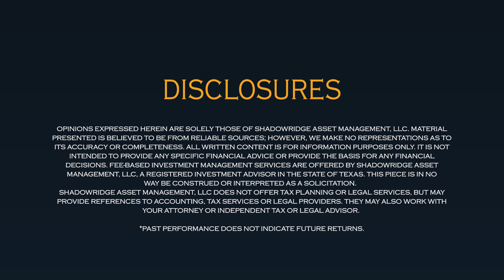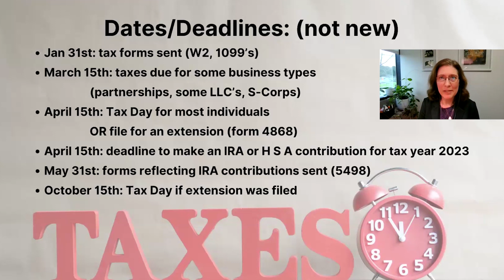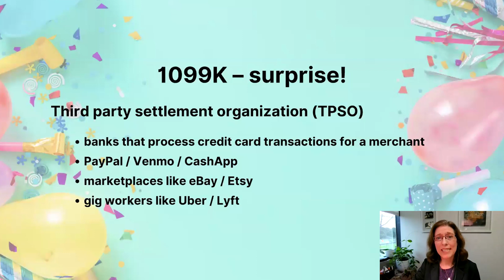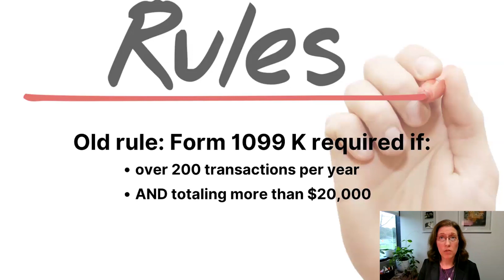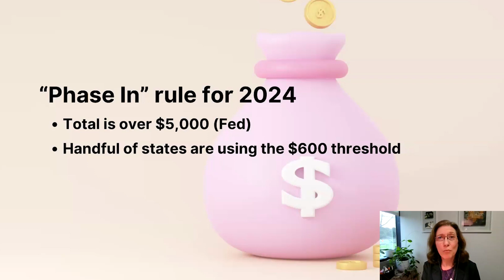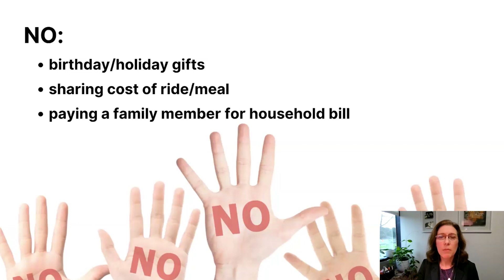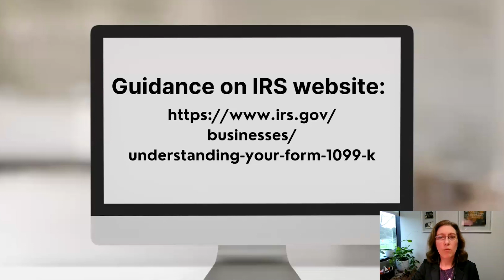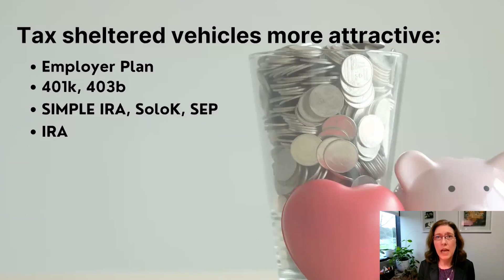What's New with Tax Reporting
Tax season is upon us, and as regulations evolve and technologies advance, staying informed about the latest developments in tax reporting is more crucial than ever.

Join Laura as she offers important reminders about tax forms, tax filing deadlines, and what information needs to be reported to the IRS.

She also delves into the IRS form 1099K and its reporting requirements, which is something new to many entrepreneurs. You will also learn about how to offset tax liability via tax-deferred retirement accounts, a useful tool for just about anyone.